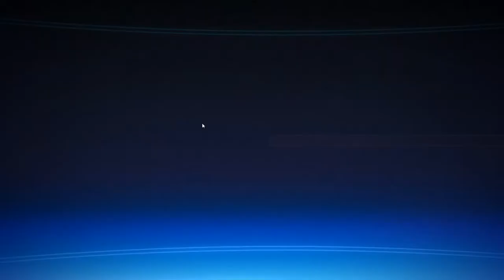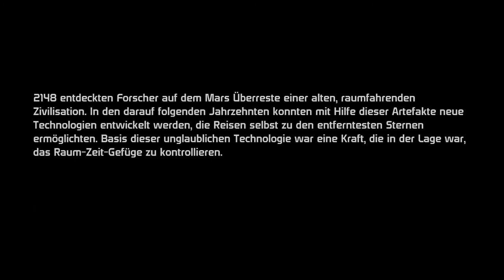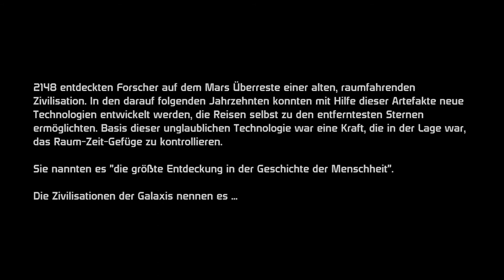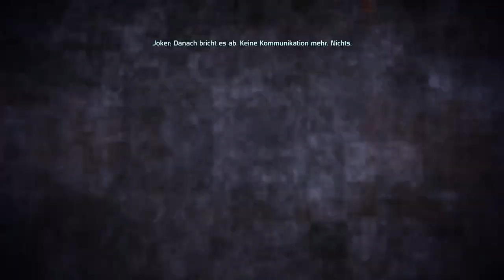Let's Play Mass Effect #1 [Deutsch HD] - Commander Sheldon Sheppard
Es ist soweit, wir beginnen eine der großartigsten Trilogien der Spiele Geschichte!
Seid dabei wenn wir die gesamte Galaxis erforschen und hoffentlich auch retten!

Alles beginnt mit unserer ersten Mission um den Galaktischen Rat davon zu überzeugen das wir würdig sind die Galaxie zu beschützen und den Rang des "Spectres" zu erlangen...

Kommentiert und gespielt von Eni aka Marc

Wenn es euch gefallen hat.. oder auch nicht, lasst bitte ein Feeback da :)